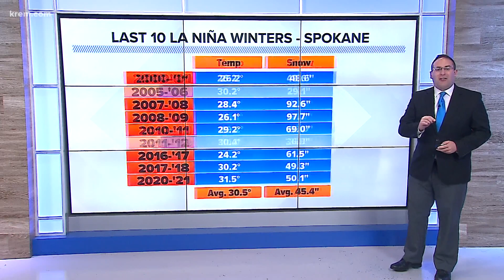La Niña winter looks likely for Spokane. What does that mean?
Looking ahead to the upcoming winter season, La Niña conditions are likely to develop in Spokane and around the Inland Northwest for the second straight year.

Forecasts from the Climate Prediction Center give about a 70-80% chance for weak La Niña conditions to occur from about October 2021 to January 2022.

La Niña and El Niño is a an observation of ocean temperatures anomalies near the equator in the Pacific Ocean that can have a direct impact on weather patterns globally. The influence on the weather pattern is strongest over North America during the winter months.